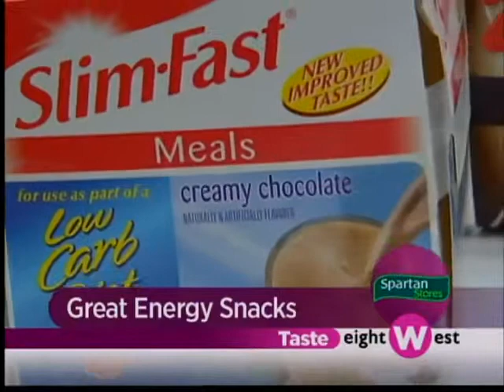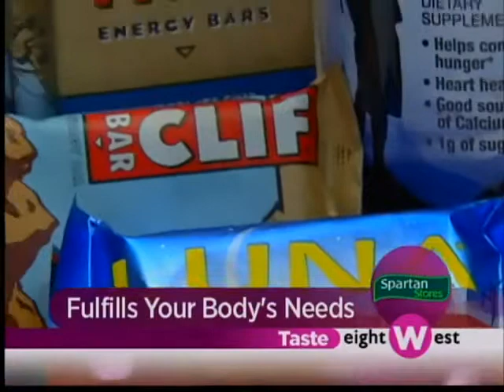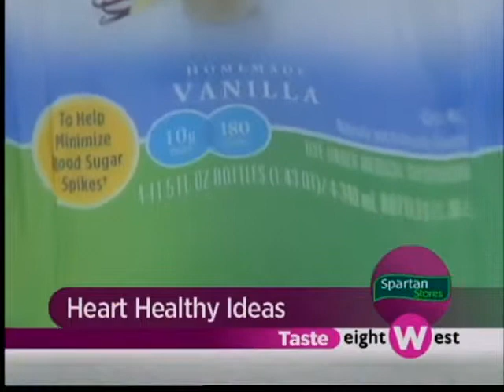Inside A Spartan Stores Show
Racheal gets a sneak peak at some healthy products coming soon to a Spartan Store near you.